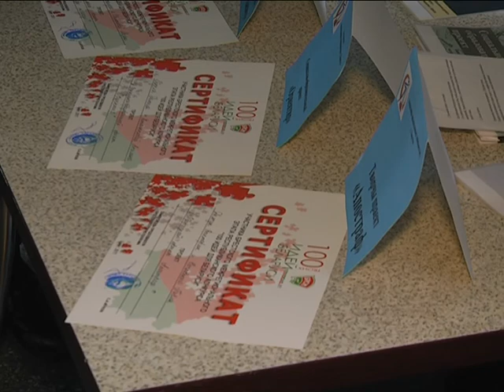2017-11-29 г. Брест. Рабочий визит А. Белякова на Брестский ЭЛЗ. Новости на Буг-ТВ.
Рабочий визит 1-го секретаря ЦК ОО «БРСМ» А. Белякова на Брестский ЭЛЗ.
Накануне в Бресте с рабочим визитом был первый секретарь центрального комитета общественного объединения «БРСМ», заместитель председателя Постоянной комиссии Совета Республики Национального собрания Республики Беларусь по образованию, науке, культуре и социальному развитию Андрей Беляков. В областном центре он посетил «Брестский электроламповый завод», а также встретился с трудовым коллективом предприятия.